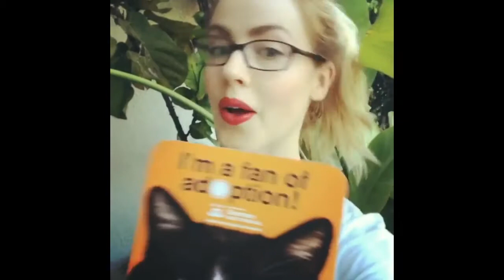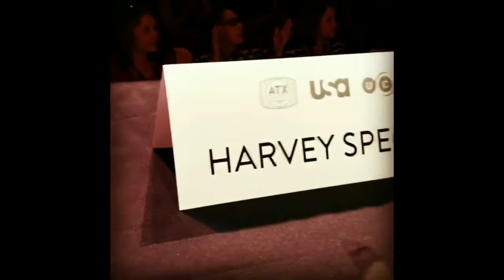Suits - Behind The Scenes - Hilarious Moments